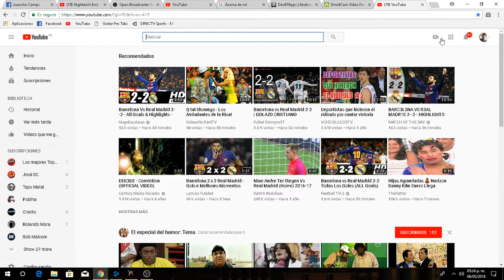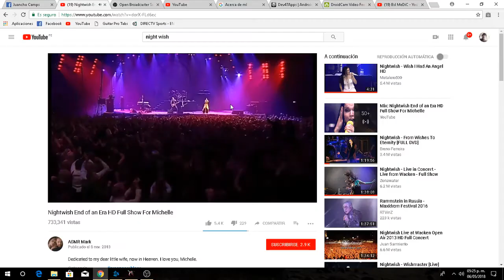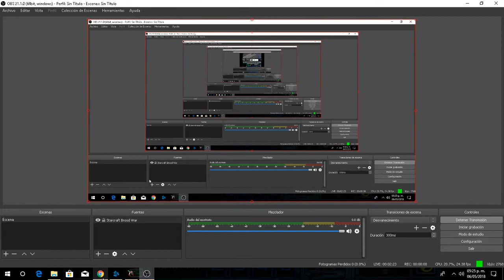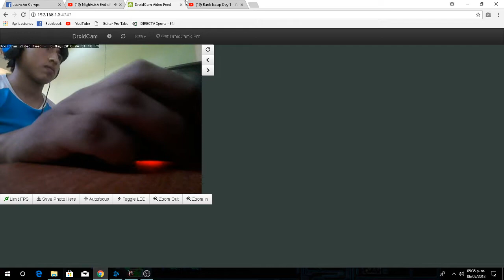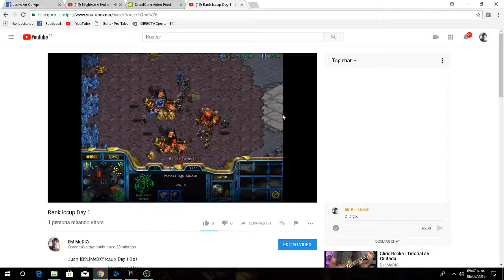Rank Iccup Day 1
Juan  [BSL]MeDiC" Iccup  Day 1 Go !